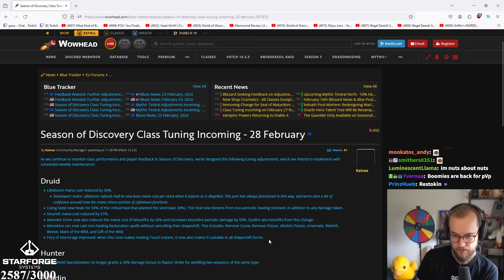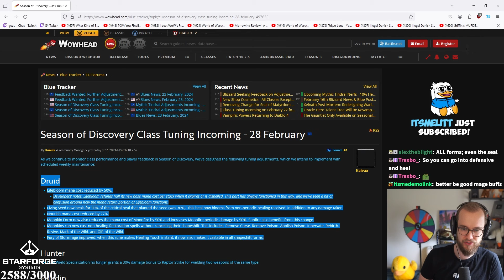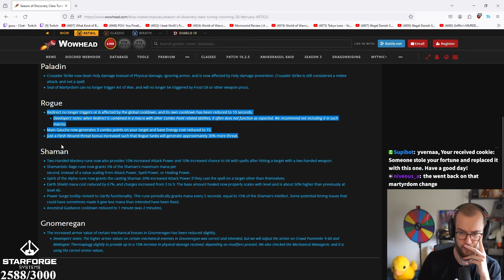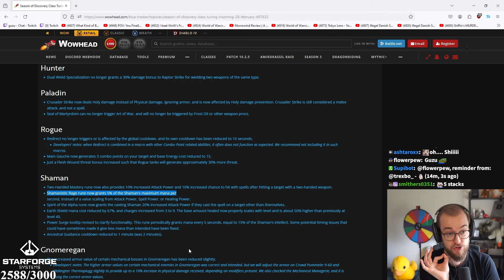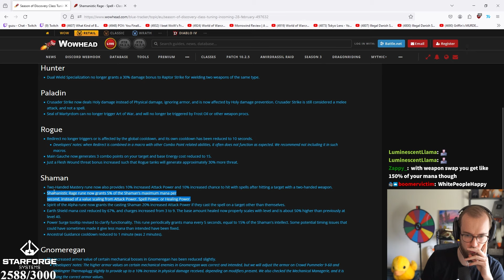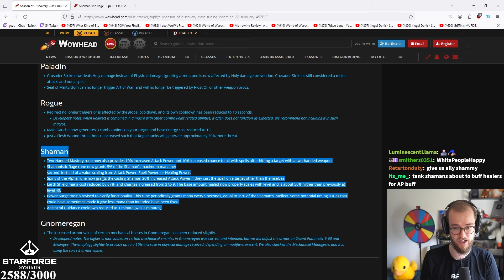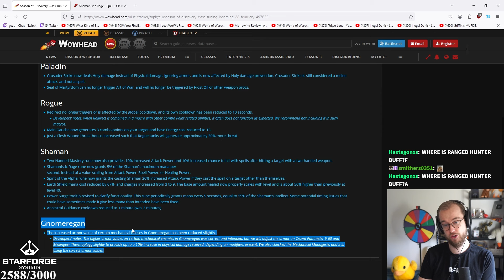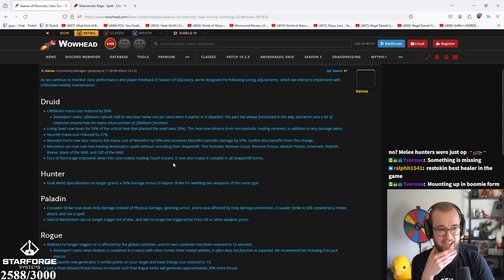Druids getting MASSIVE buffs in Season of Discovery